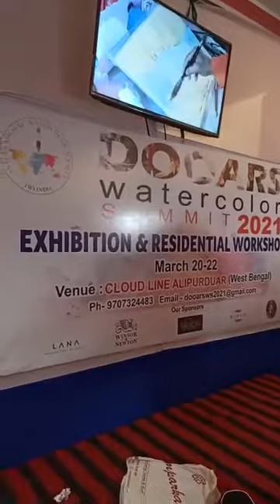Bijay Biswal sir watercolour demation alipurduar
watercolour demation masters